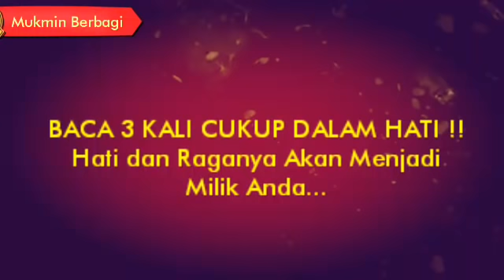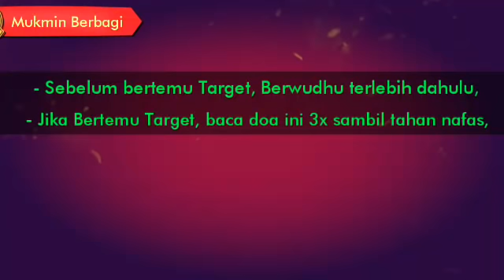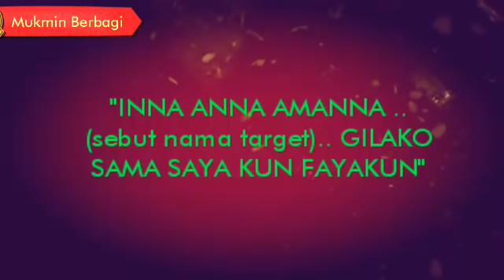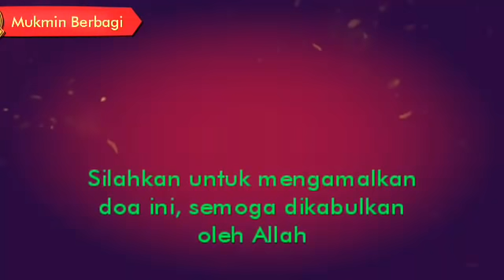Baca 3 Kali Cukup Dalam Hati, Jiwa & Raganya Akan Menjadi Milik Anda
Pada kesempatan kali ini, saya akan menyampaikan kepada anda, sebuah doa penakluk hati wanita maupun pria dengan cara melalui nama target.

Doa ini sudah terkenal sangat ampuh. Dan jika Anda yakin dalam mengamalkan, siapapun orangnya yang Anda inginkan, pasti akan luluh dan tergila-gila pada Anda.

Agar hasilnya lebih maksimal, gunakanlah ilmu pengasihan ini pada orang yang sudah Anda kenal dan Anda sudah tahu nama lengkap target Anda.

Adapun tata cara dan doa yang harus diamalkan, yakni sebagai berikut:

- Sebelum bertemu Target, Berwudhu terlebih dahulu,
- Jika Sudah Bertemu Target, baca doa ini 3x sambil tahan nafas,

Adapun doanya yakni sebagai berikut:

"INNA ANNA AMANNA ..(sebut nama target).. GILAKO SAMA SAYA KUN FAYAKUN"

- Kemudian tiupkan ke arah target perlahan-lahan.

Amalkan Dengan penuh keyakinan dan sungguh-sungguh, sampai target ada reaksi pada Anda, jika Anda benar dalam mengamalkan ilmu ini,

Insyaallah, saat itu juga target yang Anda incar akan takluk hatinya dan tergila-gila pada Anda.